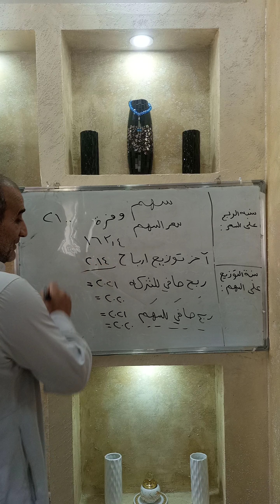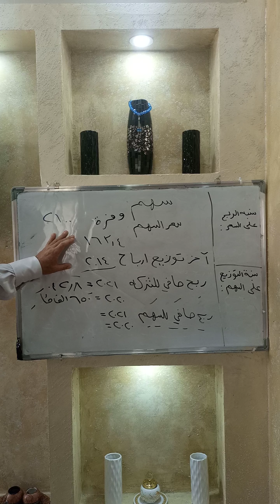سهم وفرة في السوق السعودي - تقييم وتوقعات وتحليل 2021 و 2022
تداول الاسهم الامريكية والخليجية برافعة مالية تضاعف راسمالك مرات عديدة مجانا رابط تسجيل الحساب في شركة اي دي اس اس الاماراتية مقرها ابوظبي ومرخصة رسميا من بنك الامارات المركزي - تداول كل الاسهم الامريكية والعالمية والخليجية والعملات العادية فوركس والعملات الرقمية والمعادن مثل الذهب والنفط والفضة والبلاتين وغيرها - شركة موثوقة مضمونة مرخصة رسميا من بنك الامارات المركزي . الشركة توفر سحب وايداع وتسجيل سهل وسريع عبر الانترنت وتدريب شامل مجاني للعملاء وحسابات تجريبية وحسابات مصغرة وحسابات اسلامية وتحليل يومي شامل للسوق مع كل المزايا - توقعات الاسهم السعودية - توصيات الاسهم السعودية - تحليل الاسهم السعودية سوق الاسهم السعودي تدالو العام 2021 و العام 2022 توقعات